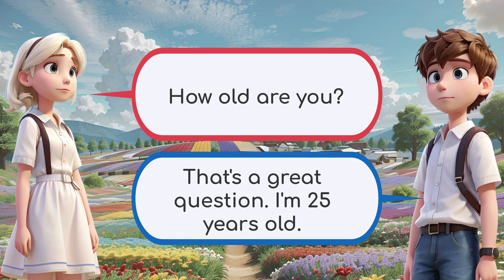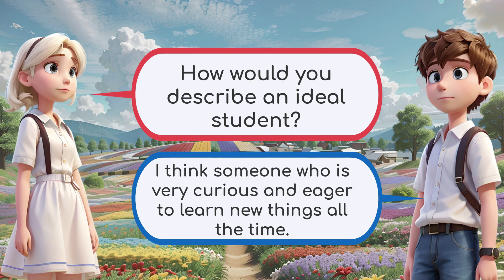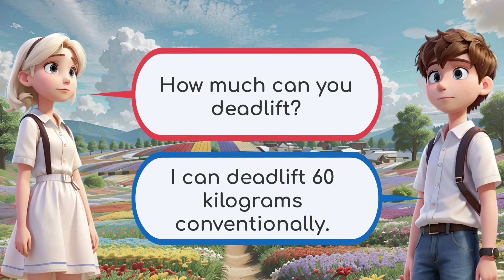✅English Conversation Practice | 200+ Common Questions and Answers in English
👉Improve your English with this engaging question and answer practice video! Explore a wide range of topics as we cover 200+ short questions and answers in English. Enhance your speaking and listening skills while gaining confidence in everyday conversations. Whether you're a beginner or intermediate learner, this video is perfect for you!

If you want to understand native speakers and improve your daily life English conversation, you must practice English conversation in daily life. You must practice daily life English conversation every day.

Do you want to learn American English and improve your pronunciation? Practice by saying conversational sentences in this video.

"Learning smartly new language skills is truly effortless."

Our mission for making this English practicing content is to improve your English skills, especially your pronunciation. We work hard to make English easy for you and help to change your life.

We are going to post many more videos for your daily English practice soon.

Thanks & Happy watching my Videos!